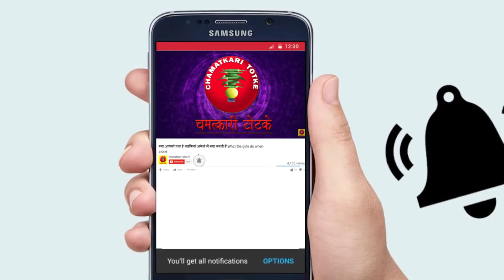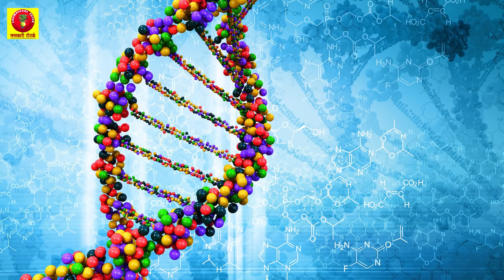आखिर एक ही गोत्र में क्यों नहीं होती शादी? || हिंदू धर्म में एक गोत्र में क्यों वर्जित है शादी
हिंदू धर्म में एक गोत्र में क्यों वर्जित है शादी, जानिए इसका पौराणिक और वैज्ञानिक दृष्टिकोण